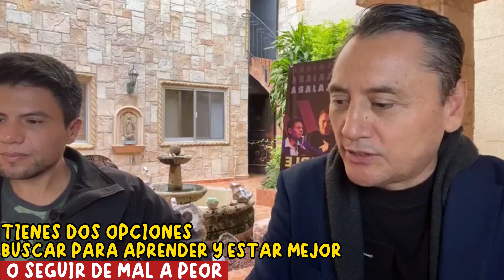Tienes dos opciones, buscar para aprender y estar mejor o seguir de mal a peor